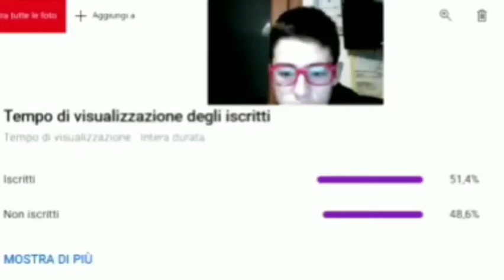Paper Mario: The Origami King(Ita)102%: parte 47(Prima di finire...) - Cappello M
Siamo quasi alla fine! E per questo tra oggi e il prossimo episodio andremo a prendere gli ultimi collezionabili per finire il 102%. E potete anche visitare la pagina del canale qua